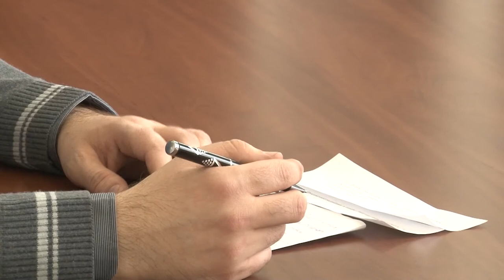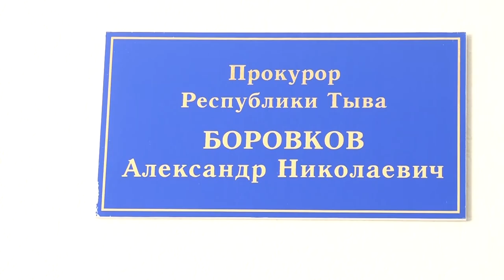Встреча Александра Боровкова с журналистами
Накануне в Респрокуратуре прошла пресс-конференция по итогам работы за 2018 год.